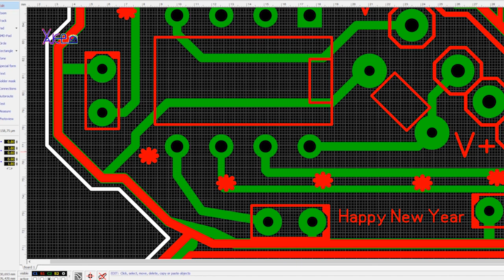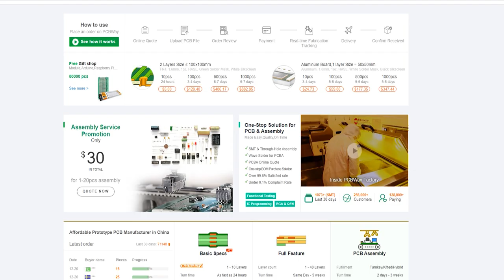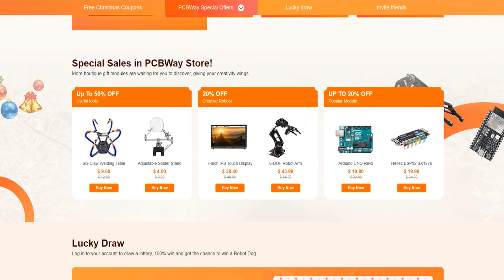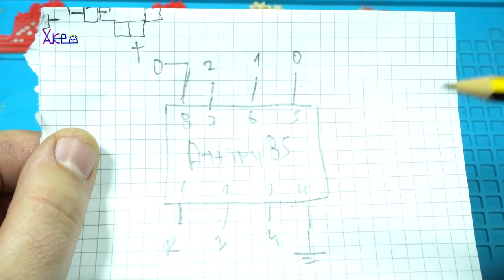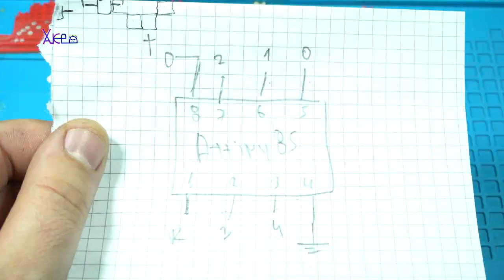Making Cool PCB Gadget using Microchip . Santa PCB Sleigh LED Decoration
In today diy project using Arduino software and microchip Attiny85 i have design and create a pcb boards ordering from pcbway and after getting the boards in today video are small santa clause pcb sleigh decoration pcbs.
The code its simple just blinking the leds in chasing mode.